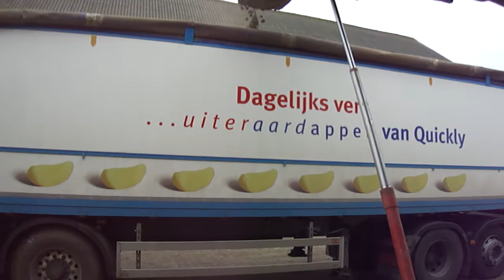Aardappels opscheppen 27-02-12